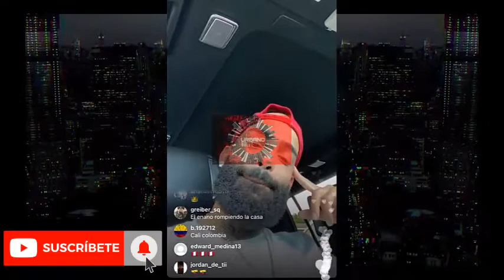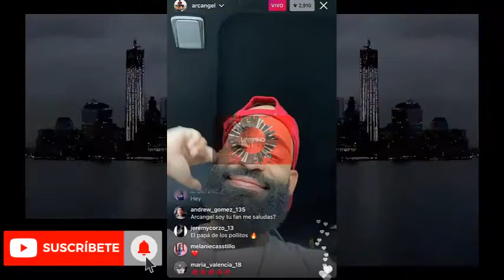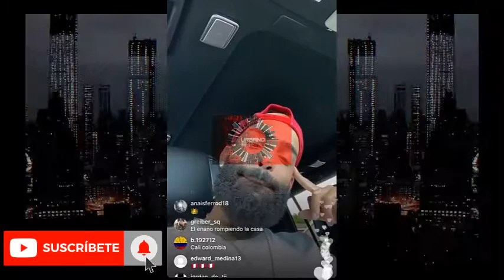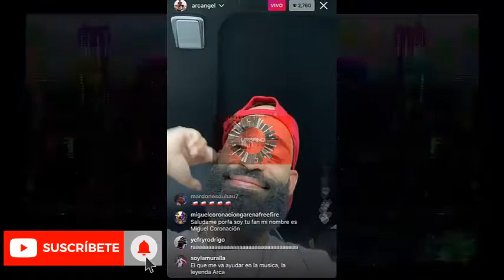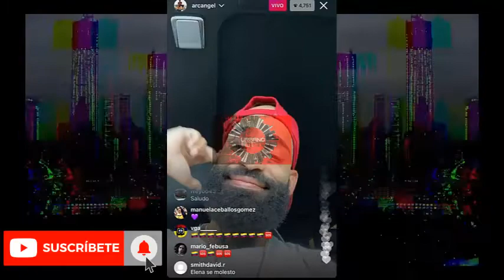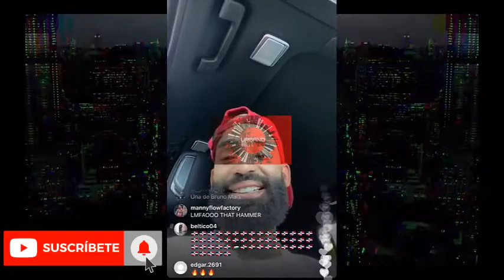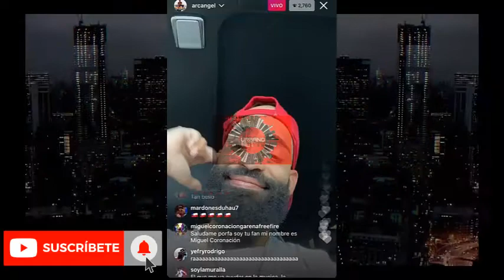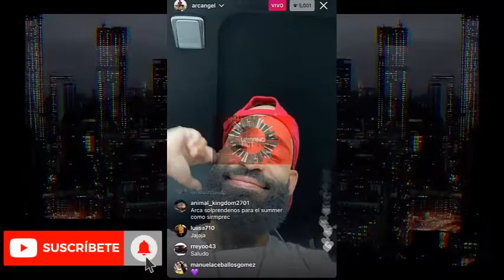Arcángel Live On Instagram "Exclusivo"